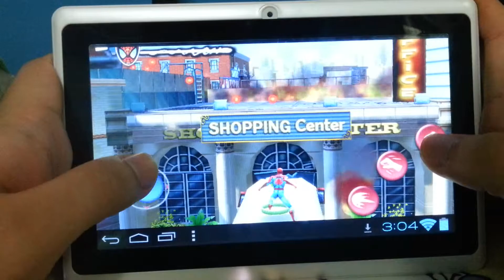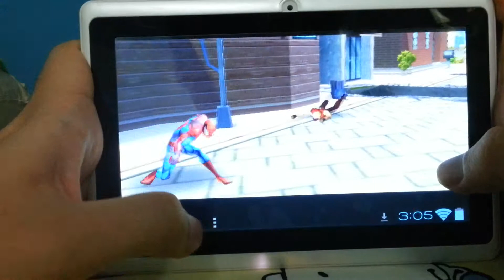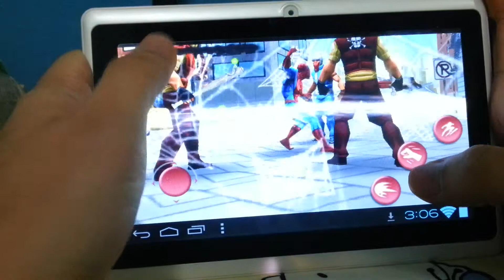Flytab spiderman game play